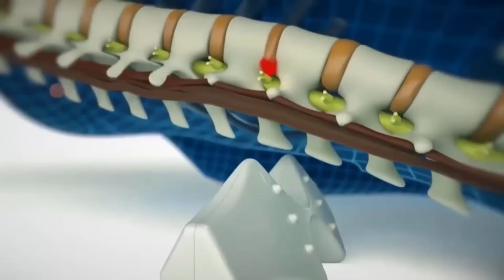Перелом Начался! Депутат Ступин о ситуации, встрече с Навальным и объединении оппозиции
Заказать Cordus&Sacrus Лечения болей в шее, спине и пояснице с эффективностью 97%. От 4 900 руб.

⚡️ BTC 1N9Ajm93LCevn5JdEttocGLrz7HKG6JY3x